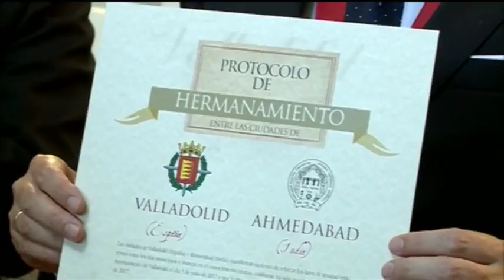Titulares Noticias 8 Valladolid Edición de noche Lunes 3 de julio de 2017